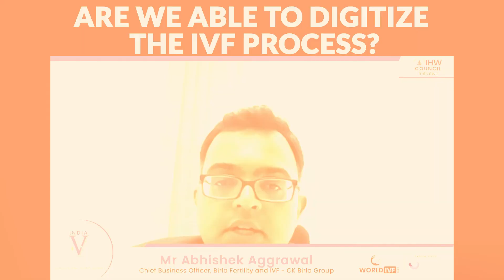Are we able to Digitize the IVF process? | Mr Abhishek Aggarwal | India IVF Summit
Here Mr Abhishek Aggrawal, Chief Business Officer, @birlafertilityivf-CK Birla Group talks about the IVF process going online in future with the technology getting advanced, where it is more accessible to the patients all over the country and the cost also gets reduced. This also attracts more patients towards IVF.

Watch in detail - India IVF Summit 2022, an initiative by IHW Council and @bharatserumsandvaccineslimited